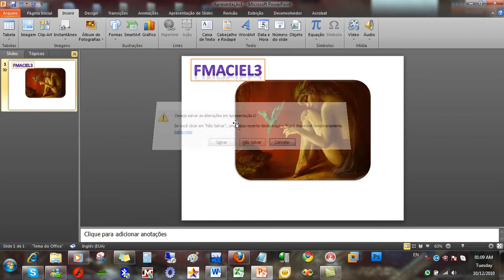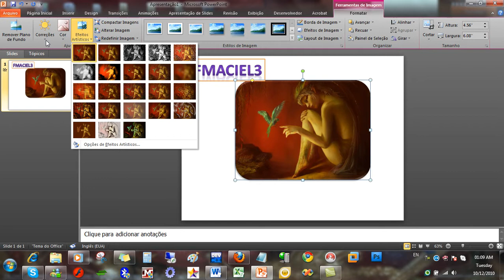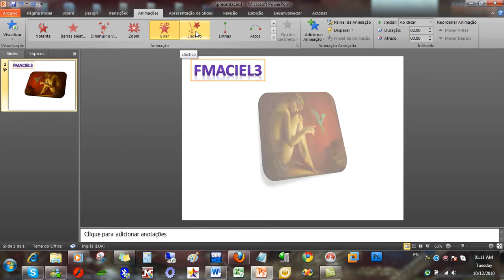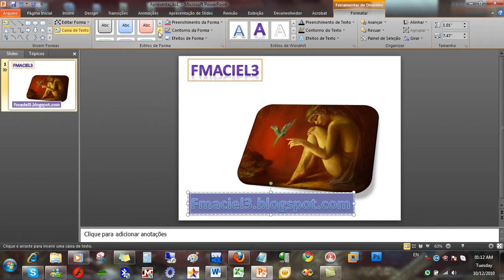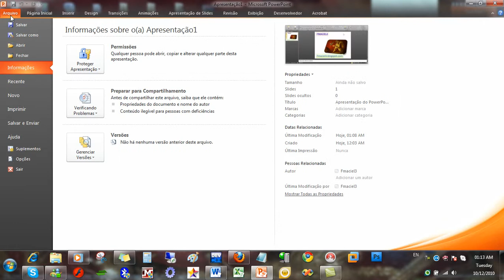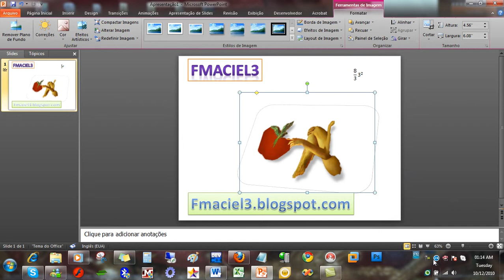Power Point 2010